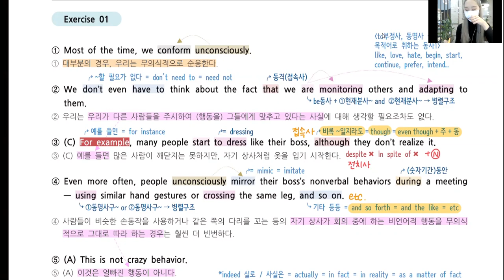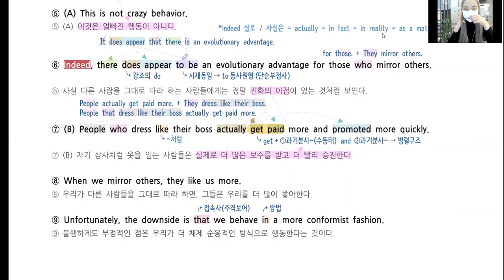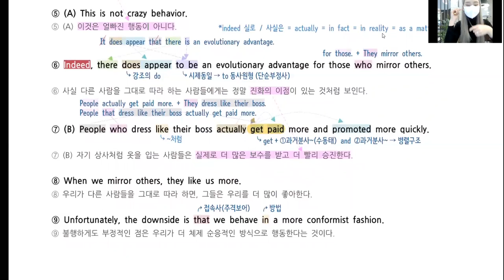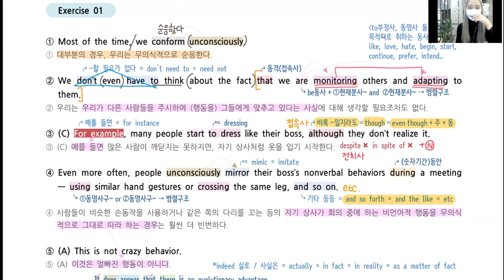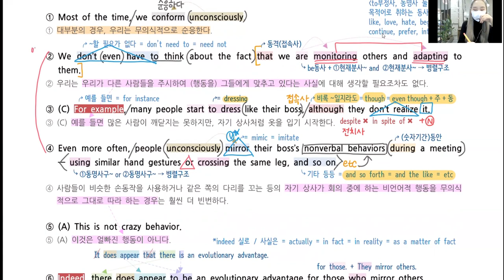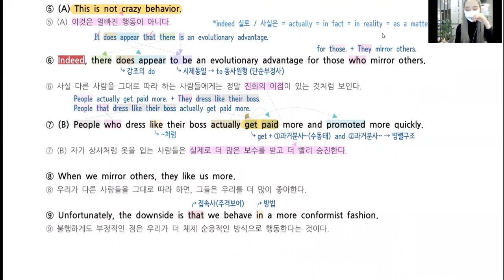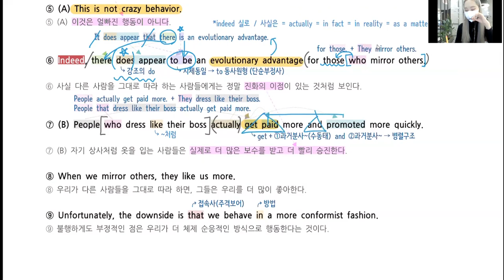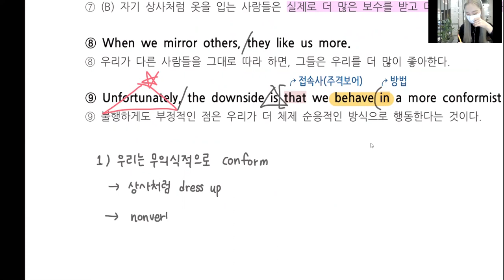수능영어 이제는 제대로 해석해야겠지? [김과외 추차라추추 선생님]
본문 완벽분석은 수능영어 고득점의 지름길!

▶'추차라추추'선생님한테 과외 문의 하려면?
김과외 어플 설치하시고 닉네임 ' 추차라추추 '를 검색하시면 바로 문의하실 수 있습니다!